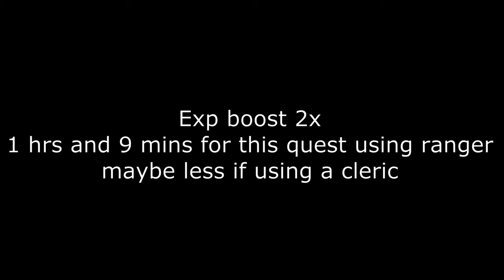Pacifica Online Quest purified spirit stone